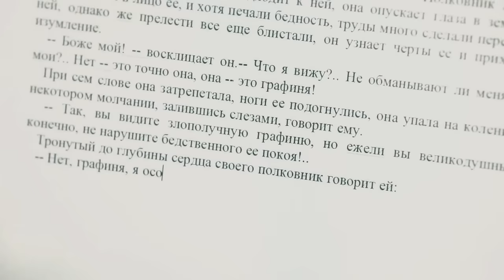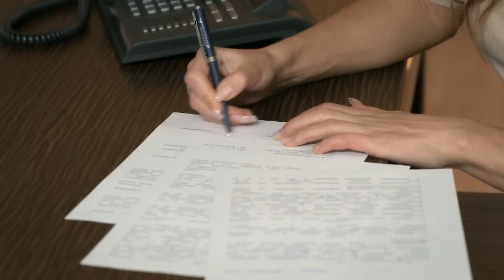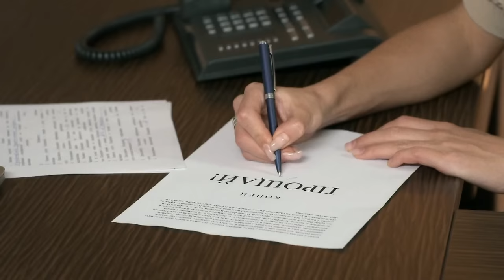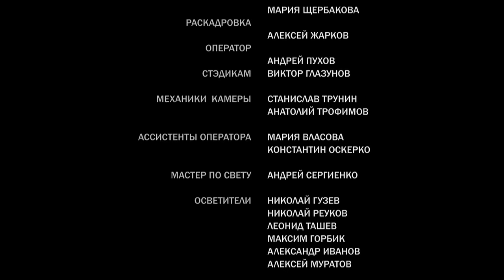Барс и Лялька (HD) 1 серия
Писательница Арина находится в творческом кризисе. Она стремится к славе и успеху, но ее исторические романы не востребованы. Арина рассталась с мужчиной, оказалась без крыши над головой и буквально выпросила работу у своего издателя.
Да, это тема которая ей совсем не по нраву: ее отправляют писать книгу о бывшем офицере спецназа по прозвищу Барс. Но выбирать не приходится.
Барс не слишком рад визиту писательницы. Он не слишком гостеприимен и даже груб, называет ее просто «Лялькой» и не церемонится. И что в нем героического — пытается понять Арина, когда смотрит на Барса, который копает ямы для туалетов местным мужикам…

Год выпуска: 2014
Жанр: детектив
Производство: НТВ-Кино

Режиссер:
Николай Щербаков

В ролях:
Владимир Епифанцев, Татьяна Казючиц, Дмитрий Шевченко, Иван Шибанов, Михаил Павлик, Евгений Березовский и др.

Дружественный канал:

Сайты заработка в интернете

Плейлист:

Сайты заработка в интернете. Заработок в интернете без вложений и обмана. Проект Seosprint.

Видео:

Честный заработок в интернете. Заработок в сети на заданиях Seosprint.

Как выполнять задания на Seosprint. LinkReader - программа для облегчения выполнения заданий

Сайты заработка в интернете. 200 рублей за 2 часа на заданиях Seosprint.

Заработок в интернете без вложений и обмана. Как заработать в интернете 200 руб на Seosprint за час

Сайты заработка в интернете. Как заработать в интернете новичку 100 руб на Seosprint за час

Сайты заработка в интернете. Как заработать 6000 рублей в день на Seosprint

Сайты заработка в интернете. Как повысить рейтинг на Seosprint.

Сайты заработка в сети. Как зарегистрироваться на Seosprint